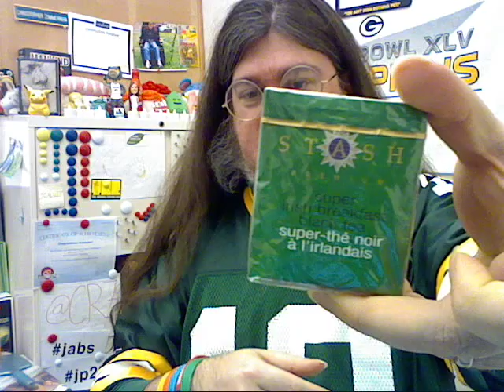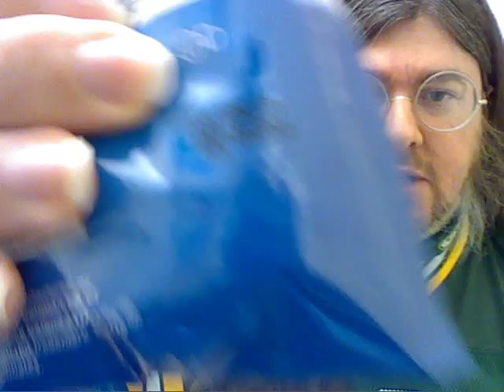CRZ 009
Star: anise